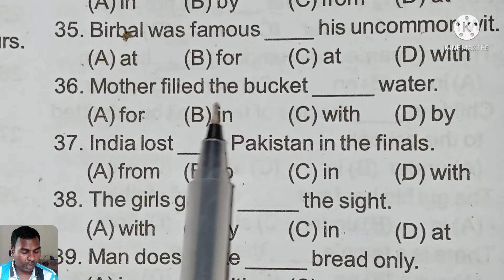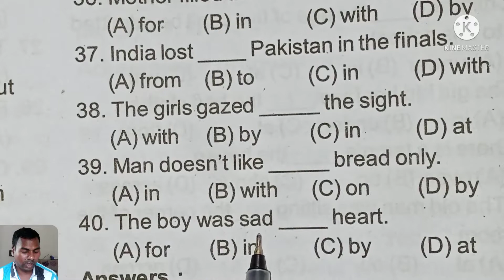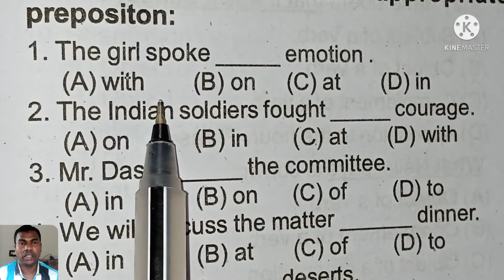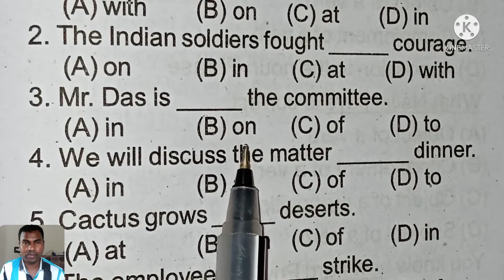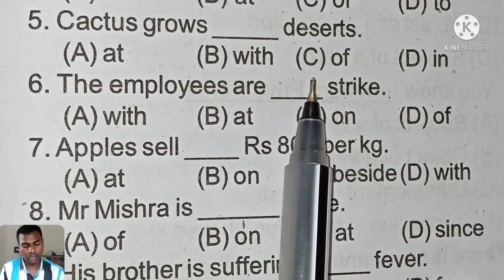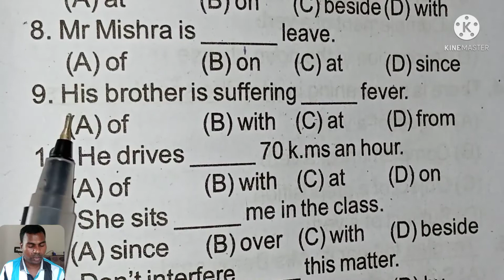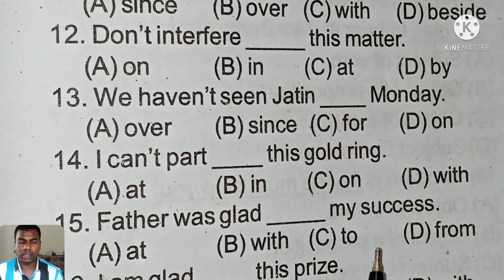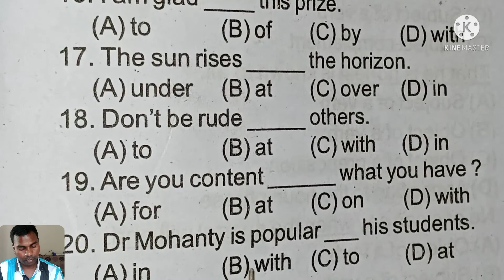Preposition for all Classes